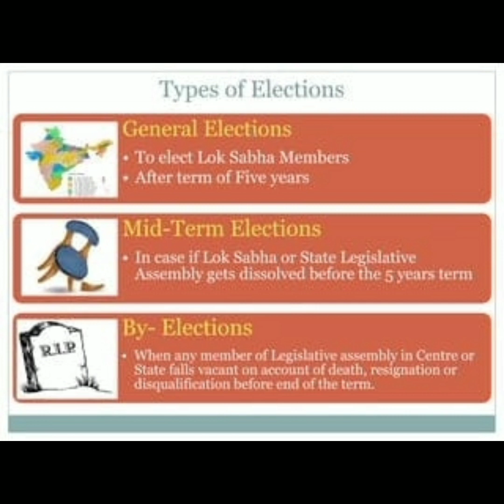Types of Election democracy general midterms by elections